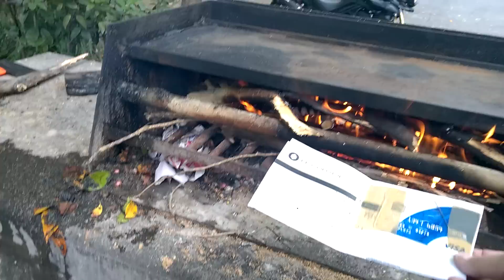2016 YEARLY RITUAL - Freeing yourself of the Evil - CREDIT CARD BURNING